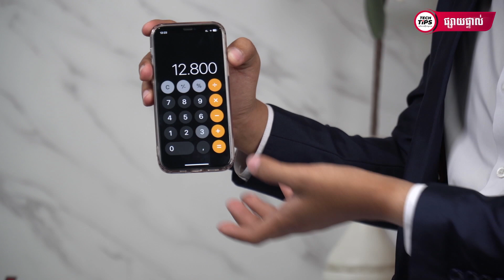ការគណនាលេខដើម្បីរក ទំហំសេសនៃម៉ាស៊ីនត្រជាក់ពីកម្មវិធី LG Tech Tips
កាន់តែងាយស្រួលជាមួយនឹងការគណនា លេខដើម្បីរកទំហំសេសនៃម៉ាស៊ីនត្រជាក់ សម្រាប់ដាក់នៅក្នុងបន្ទប់របស់អ្នកពីកម្មវិធី LG Tech Tips 😍✌🫶